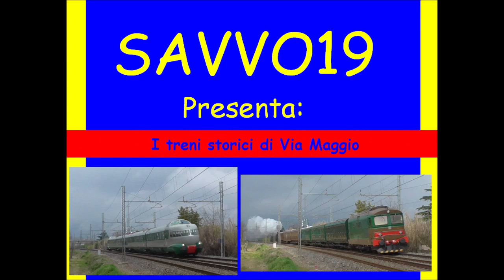I treni storici di Via Maggio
A distanza di molti mesi dall'ultima volta, ritorno al passaggio a livello di Via Maggio, subito fuori Pistoia, alle spalle della zona industriale di Sant'Agostino e lo faccio in una mattina di marzo, per riprendere una coppia di invii di materiale storico per conto della Fondazione FS; entrambi gli invii si effettuano fra le 8:30 e le 9:00 del mattino e vedono protagonisti l'ETR252 "Arlecchino", l'elettrotreno storico è infatti atteso a Roma per una serie di treni storici.
Il secondo invio vede protagonista la D345 1055 ed una teoria di carrozze Centoporte in livrea verde vagone e castano Isabella, fra cui la celebre pilotina Centoporte a 3 assi ed anche una carrozza Corbellini, in coda la locomotiva a vapore 640 003. Tutto materiale che sarà in servizio nelle zone di Siena per il Treno Natura 2023.
Spero che il breve video sia di vostro gradimento, buona visione!!!
Ringrazio l'amico Michael Carli - Mike97tigre per la compagnia.

Ecco i link alle mie pagine:
Savvo19 su Facebook